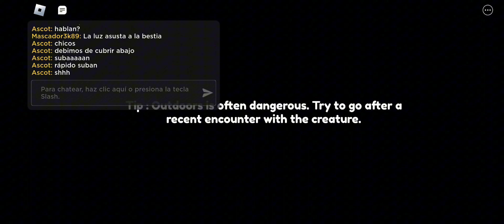Jugando juegos de terror en Roblox 👻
Mi nombre es Roman y me dedico a subir videos de videojuegos que es lo que más amo , no soy el mejor ni jugando ni editando y mucho menos comentando pero siempre procuro esforzarme cada día 💜 y el chiste es entretener y pasármela bien. Gracias por el apoyo los amo 💜